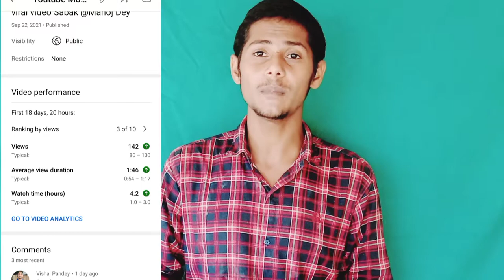🔴New trick 1000 subscribers || 4000 hours watch time kaise kare |1000 Subscriber and 4000 Hours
Hello friends wellcome to the my
YouTube channel .4YouTube career
Ap ko yha pe YouTube ke bare me puri jankari mile gi aor subscribers aor channel grow kaise kaise ye bhi btaya jayega .

4youtube career
4youtube career channel
views
Watch time
4000 hours watch time
YouTube monetization
YouTube earning
Scribers Kaise Badhaye
Hindi
2021
New trick
4youtube career
Tips

Best time to upload YouTube video
Best time to upload YouTube shorts
Best time to upload YouTube video in India
Best time to upload YouTube video Hindi
Best time to upload YouTube video short in  India
Best time to upload YouTube video in short in India
YouTube per video Kaise upload Kare ki viral ho jaaye
YouTube per video Kaise upload Kare thumbnail ke sath

How to increase views on YouTube channel Hindi
2021 shorts trick to get free views fast
How to get more views on first YouTube video
How to get more views on my YouTube video
How to get more views on our YouTube videos

Video is for educational propose. Fair use in a use permitted buy copyright statute that might otherwise be infringing. Non-profit educational or professional use tips the balance in favor of the use.